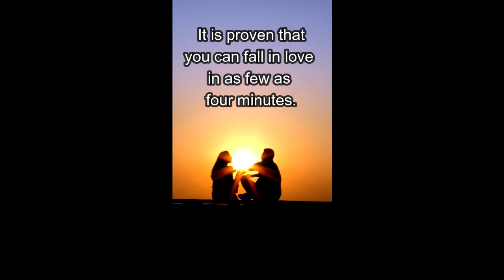How long does it take to fall in love?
Relationship Fact
 You can fall in love in as less as four minutes
Turns out, falling in love does not take as long as we think. It is proven that you can fall in love in as few as four minutes. It only takes four minutes to make the first impressions, and that is why it is said that you must pay attention to your body language and presence.